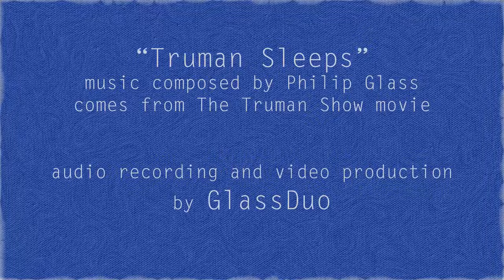Philip Glass played on the glass harp. Film music from The Truman Show.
Music from “The Truman Show” (1998) - Truman Sleeps.
Composed by Philip Glass - an American movie music composer widely recognized as one of the most influential composers of the late 20th century, associated with minimalism in music.
Performed by GlassDuo on the glass harp.
While working on this music, we had an inspiring story in mind. You are probably familiar with this movie and we believe it carries a great message. We chose to illustrate it in this short video impression.

GlassDuo have created an exceptional musical instrument from a set of ordinary wine glasses. The result is the biggest professional GlassHarp in the world.

Thanks to Christian Bodhi for the wonderful works that we were able to include in our film.